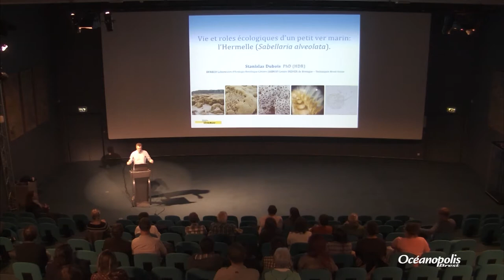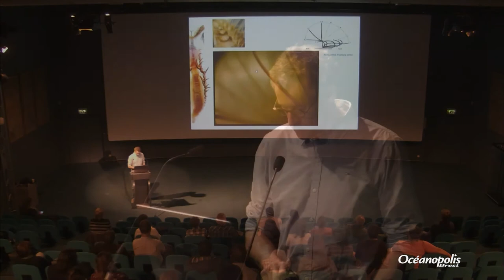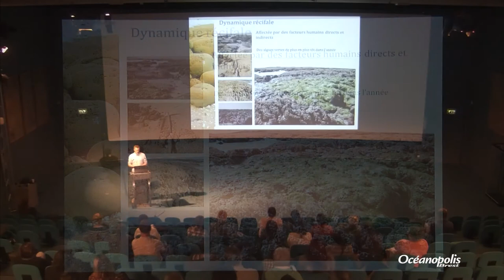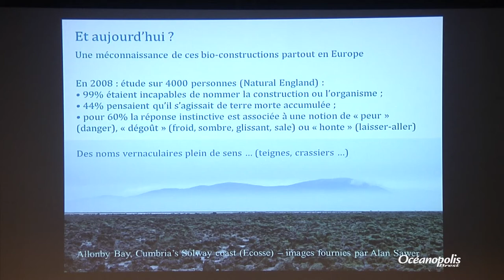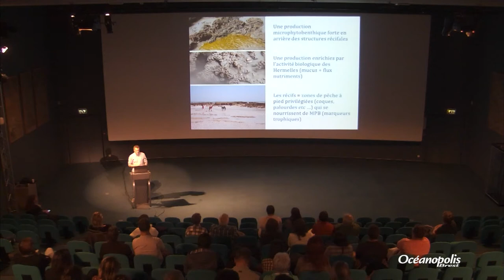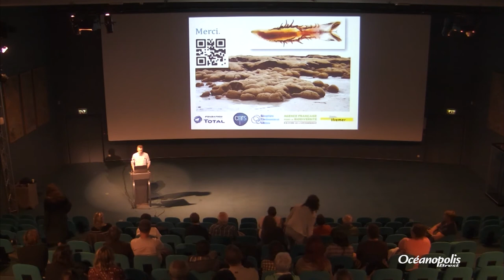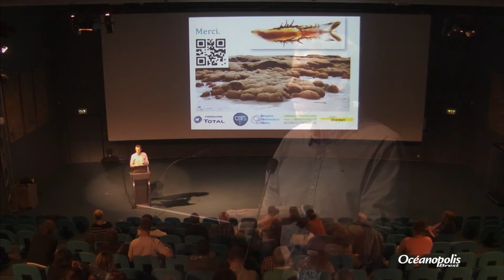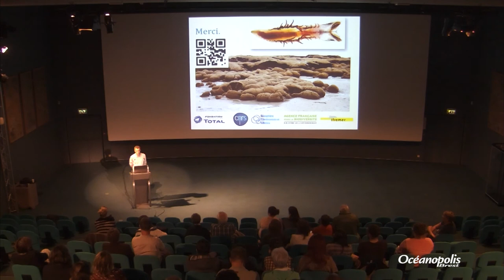Vie et rôles écologiques d’un petit ver marin original, l'Hermelle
Conférence du 12 septembre 2017, présentée par Stanislas Dubois
Chercheur en océanographie biologique à l'Ifremer Centre Bretagne - Plouzané
Les Hermelles (Sabellaria alveolata) sont de petits vers marins que l’on dit ingénieurs de leur écosystème. Ils vivent dans des tubes et s’agrègent les uns aux autres jusqu’à former de véritables récifs. Ces récifs jouent des rôles cruciaux dans les écosystèmes où ils se développent (alimentation pour les poissons, refuges pour de nombreux invertébrés, production de phytoplancton …). Ces récifs partagent également une étonnante et controversée histoire avec les Hommes depuis leur apparition, il y a plus de 200 ans dans certains sites comme dans la baie du Mont-Saint-Michel. Ils représentent des sites de pêche à pied privilégiés mais ont longtemps été considérés comme des espèces à détruire ou à l’inverse, des sources d’inspiration pour les naturalistes.